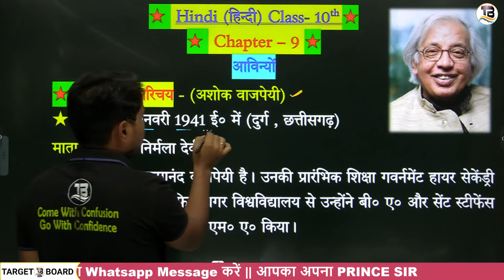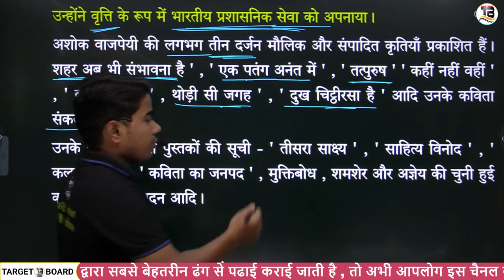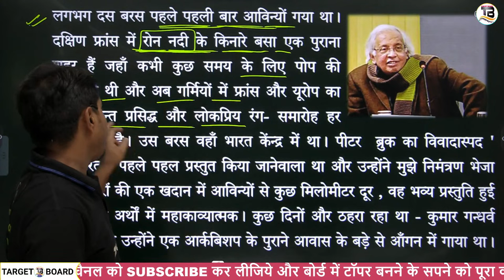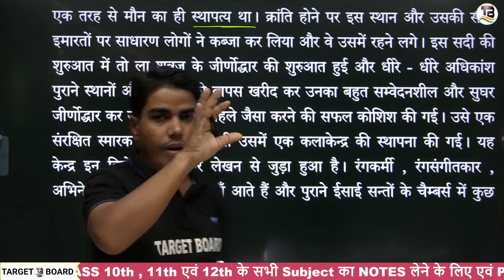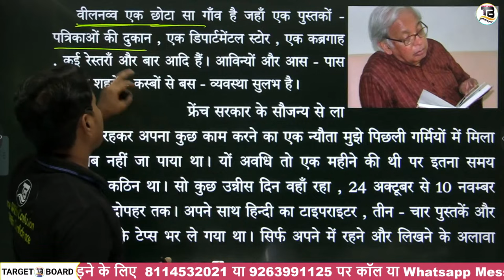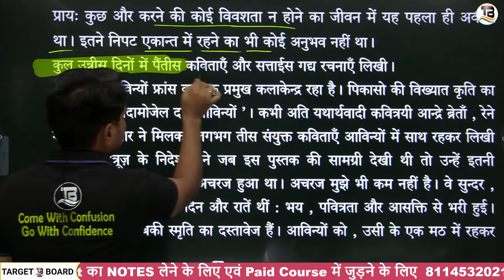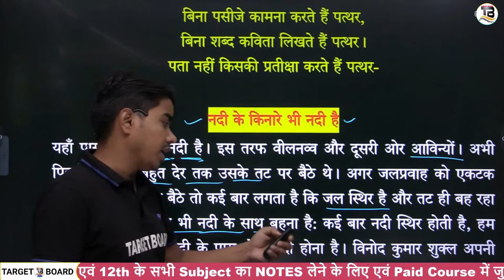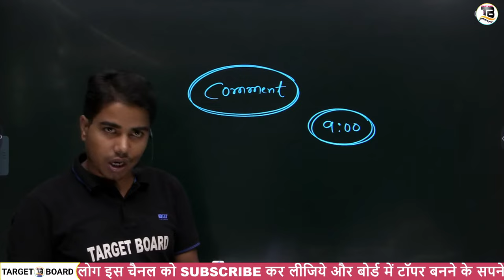Hindi class 10 chapter 9 bihar baord | Class 10 hindi chapter 9 bihar board | 10th hindi bihar baord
class 10th hindi chapter 9 bihar board